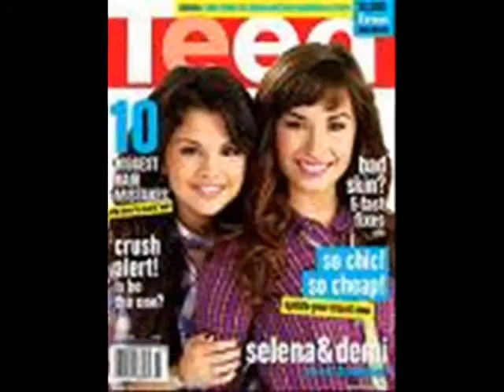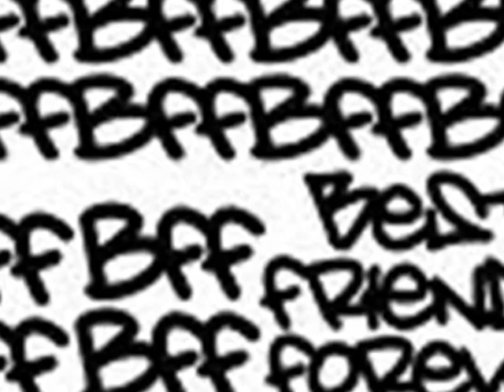Demi and Selena- Two Worlds Collide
demi and selena= best friends forever!!
I have heard that demi lovato wrote this song about selena so i thought that i would make a video with it! hope you guys like it!!!
clips from the demi and selena show on youtube and pictures from google images